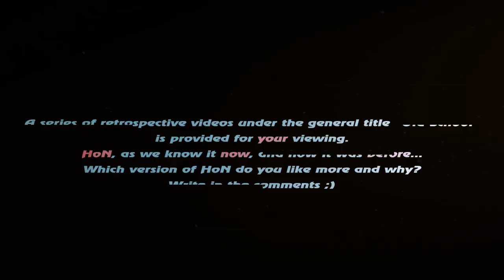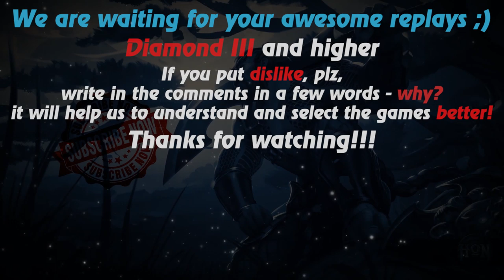HoN replays - The Dark Lady - Immortal - 🇷🇺 `GpmHunter` Diamond II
Watch a new hon replays by Replays HoN team about The Dark Lady, who gets immortal and ends the game with 812 gpm

Game: heroes of newerth, hon
Version: 4.5.5
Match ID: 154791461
Music: RADIO TAPOK - Deutschland (Rammstein cover)